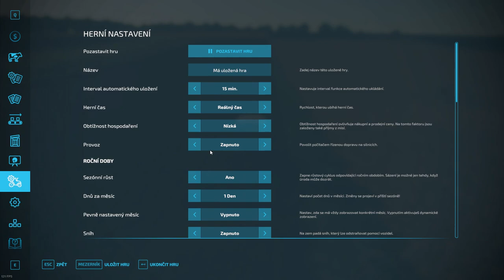REGION: HANÁ E07 | FS22 TIMELAPSE | Finishing cultivation and starting potatoes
REGION: HANÁ